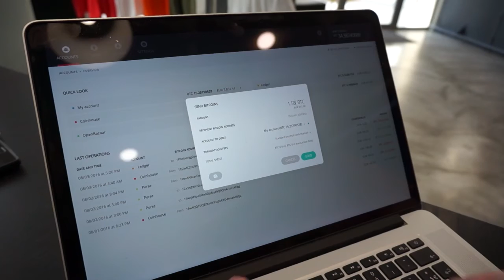149 – Lukas Abegg: Smart Contracts And The Law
That blockchains represents a fundamental technological revolution has become widely accepted. What is still more nebulous, but could turn out just as disruptive is how smart contracts while transform the legal system and our understanding of what contracts are and how they work.

Legal researcher Lukas Abegg who is currently finishing his PhD on patent law issues around 3d printing and has been researching smart contracts as well joined us to discuss the question whether code is law and what blockchain can learn form 3d printing.

Topics covered included:
- The patent law questions around 3d printing
- How legal issues around 3d printing are like issues around smart contracts
- How information theory can help us conceptualize smart contracts
- The thesis of Lessig's book 'Code is Law'
- The case for law regulating code
- Why Alternative Dispute Resolution has big potential for blockchain applications

Links mentioned in this episode:

- Code is Law? Not Quite Yet

- BitFiniti Conference in Miami Beach Oct 30 - Nov 2: Go for discounts on registrations and presenter packages